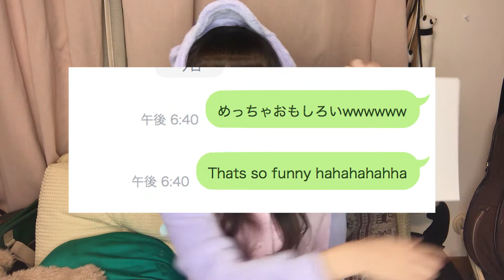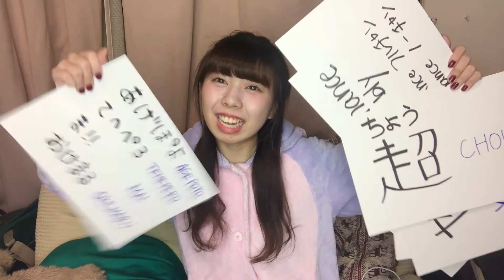【Re-upload】Japanese you would not learn at school lesson #1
Hello guys!

So  I had to re-upload the video because there was a severe lag between the sound and the video and it was really uncomfortable seeing it...

Sorry for those who have already gave the previous video a thumbs up  but I just wanted to make sure the video is not stressful to watch!!

So hope you liked it and tell me if there is any problems, questions, requests, regarding with the use of the words or anything in general.

So bye!!!